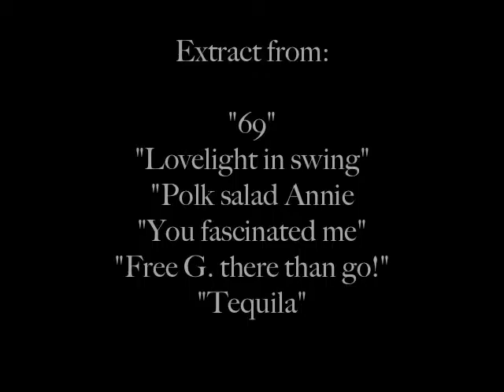The VINDICATORS - Bardolino (VR) Firmus 15.09.90